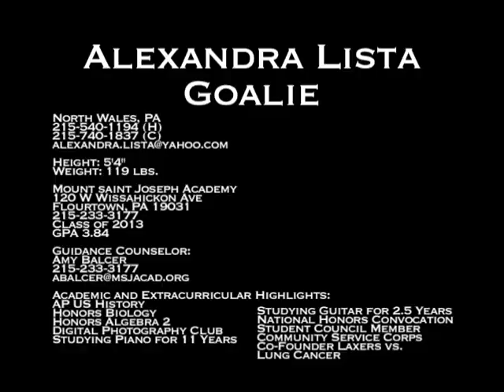Alexandra Lista - Goalie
Lacrosse highlight video of Alexandra Lista, rising junior goalie for the Mount Saint Joseph Academy Magic.